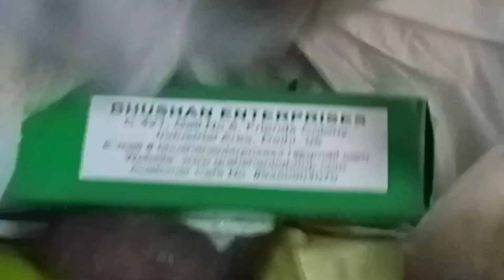ऐसे हवन करते रहोगे मां काली खुद दिखेगी अपने रूप में Mahakali Bhagat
ऐसे हवन करते रहोगे मां काली खुद दिखेगी अपने रूप में

I Love You So Much Dear YouTube Family 🥰 And YouTube Team ❤️ Always Love you Both Of You 😘❤️

Jai Kalka Maa Har Mahadev ❣️🙏🌹

Full Video Hawan Karte Hue
Don't Miss This Video Full Waching 🙏